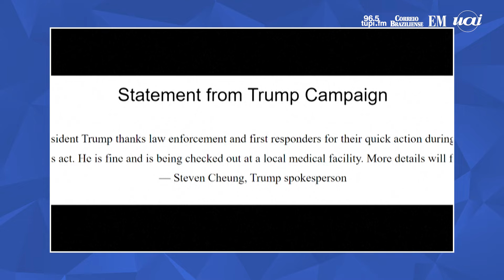Comício de Trump: suposto atirador foi morto por snipers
O suposto atirador que feriu o candidato presidencial republicano Donald Trump em um comício neste sábado na Pensilvânia está morto.

As informações são da imprensa dos Estados Unidos, que citou que um espectador também teria morrido.

Trump foi retirado do palco por seguranças com sangue na orelha e no rosto após o som de tiros enquanto ele discursava para apoiadores.

Reportagem: AFPTV